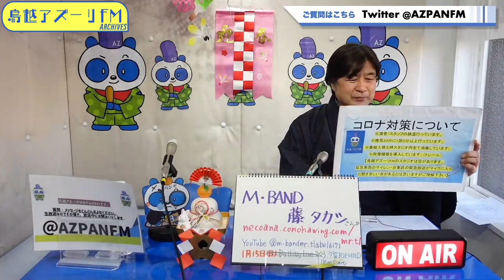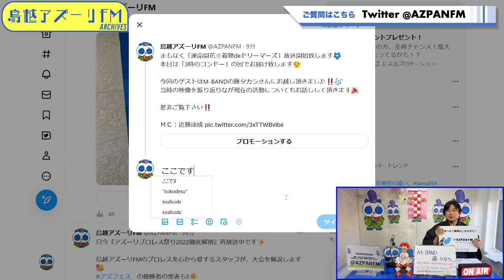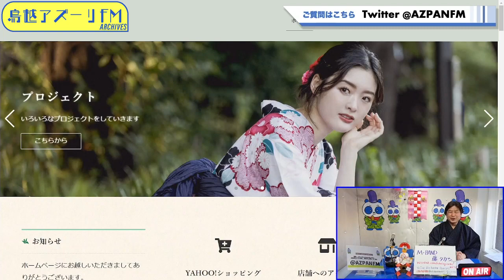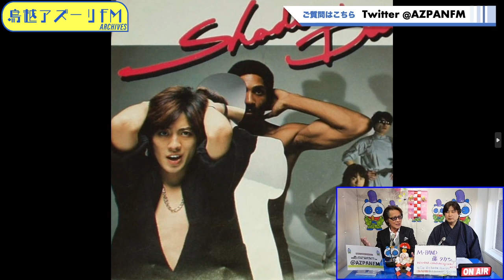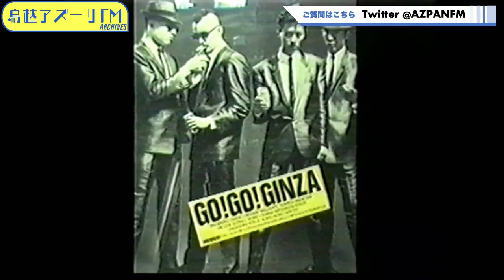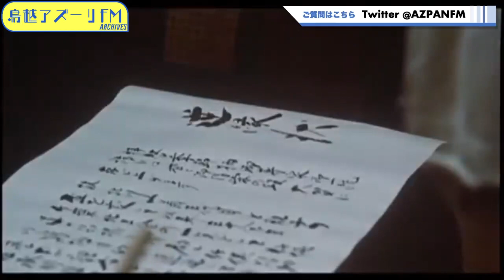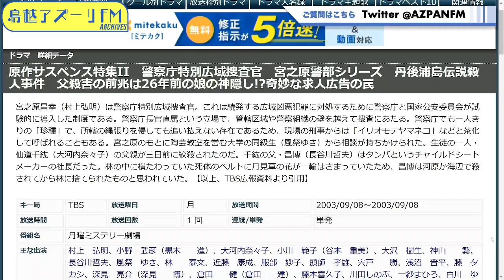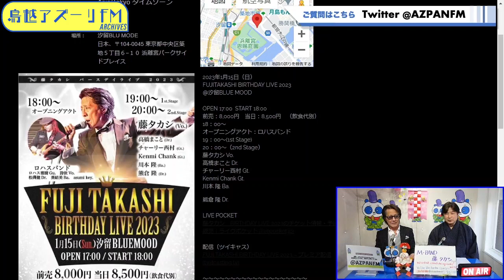2023年01月12日配信 運命開花☆着物deドリーマーズ MC：近藤康成 ゲスト：藤タカシ（M-BAND）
MC：近藤康成
ゲスト：藤タカシ（M-BAND）